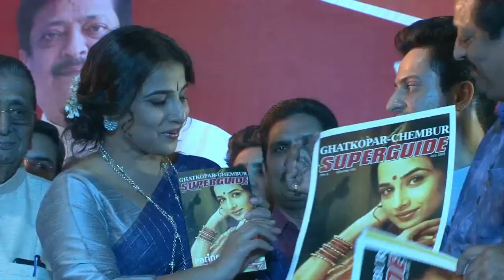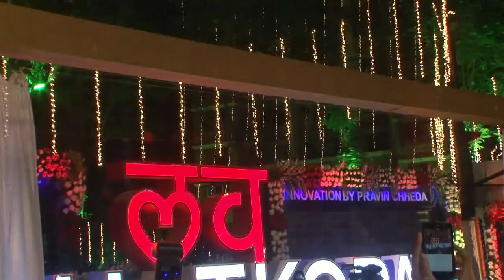Vidya Balan Creates FRENZY At The Opening Of Selfie Point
Vidya Balan was seen at the opening of Ghatkopar's 'Selfie Point'. Crowd went crazy as they saw their favorite star arriving at the event. Must Watch!